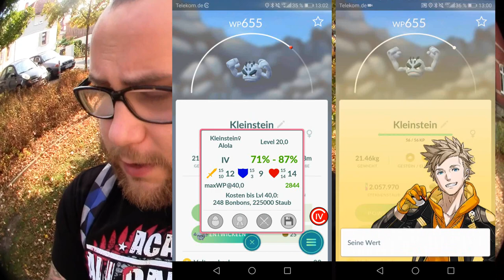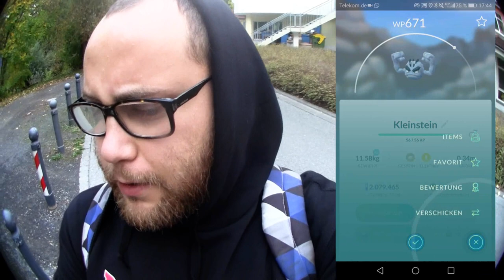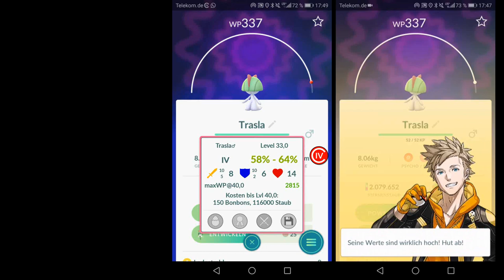18 Eier Folge 22 : Sand am Meer | Pokémon GO Deutsch # 074